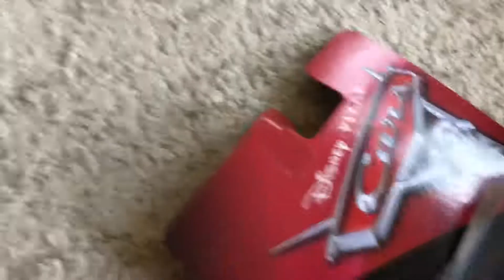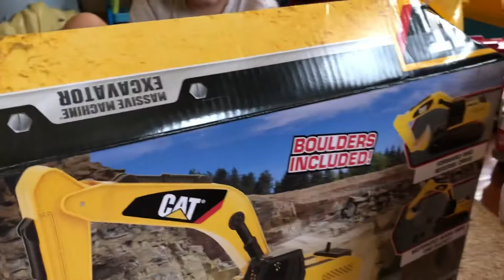HAPPY 3rd BIRTHDAY TO ME!!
Opening My Birthday Presents For My 3rd Birthday Party!!